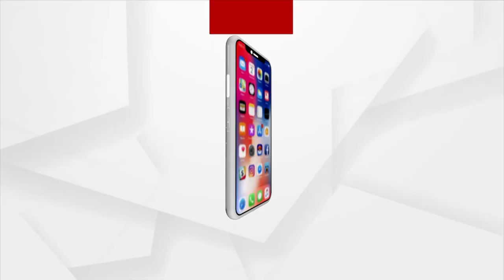ଭାରତକୁ ଆତ୍ମନିର୍ଭରର ଆହ୍ବାନ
ଡାଲି ମିଶନ ସଫଳ ହେବା ପରେ ଏବେ ନଜରରେ ଖାଇବା ତେଲ ।  ସେଥିପାଇଁ କେନ୍ଦ୍ର ସରକାର ନିବେଶ ସହ ଯୋଜନା ମଧ୍ୟ ପ୍ରସ୍ତୁତ କରୁଛନ୍ତି । ସେହିପରି ଭାରତୀୟ କୃଷିକୁ ସମୟ ଅନୁସାରେ ବଦଳିବାକୁ ହିଁ ପଡ଼ିବ । ଆଉ ଦେଶର ଚାଷୀ ଏହି ପରିବର୍ତ୍ତନକୁ ଗ୍ରହଣ କରିବେ ବୋଲି ଆଶା ରଖିଛନ୍ତି ମୋଦି ।